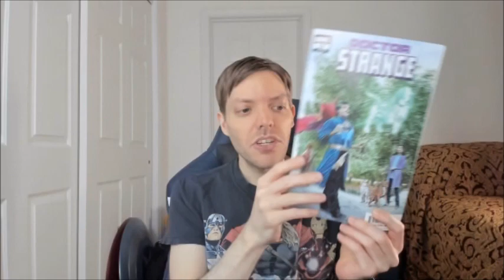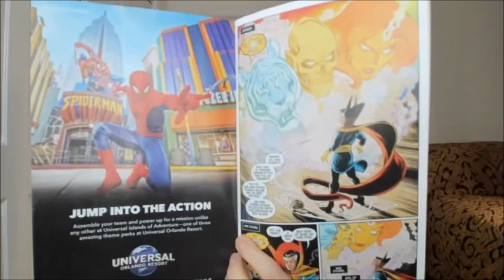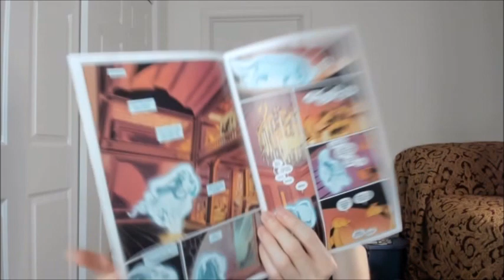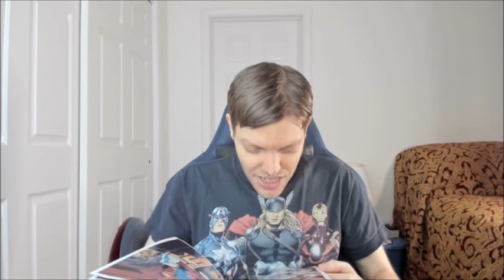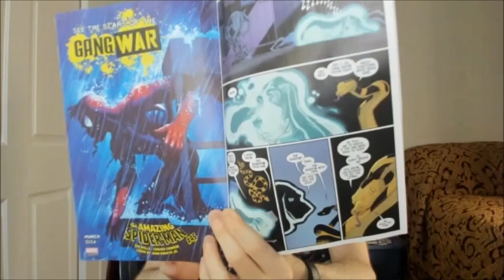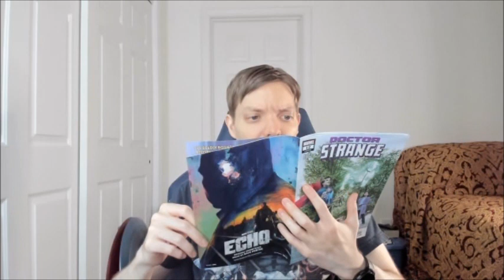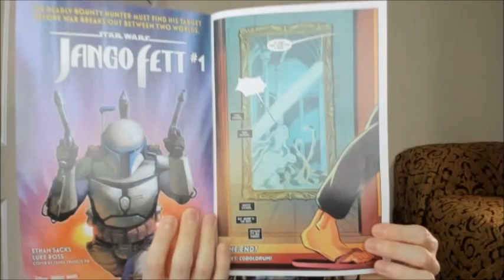Doctor Strange #12 2023 Review (Spoilers)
My Review of Doctor Strange #12 2023 w/ Spoilers